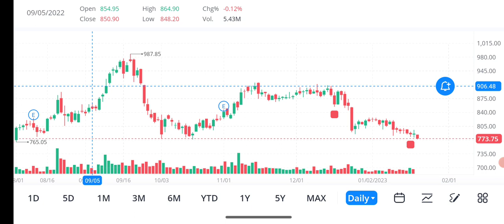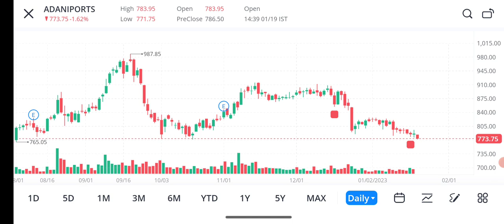Adani Ports share price target | Adani share latest news | Adani ports share news today